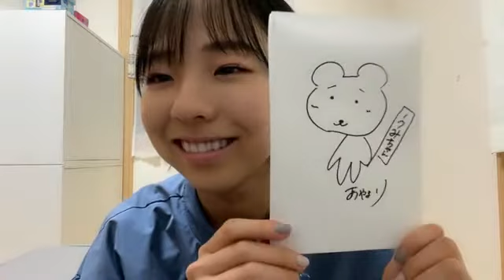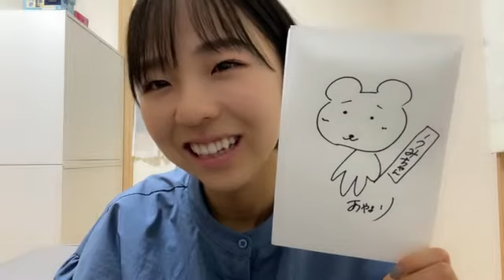鍛治島 彩 アップアップガールズ（２）SHOWROOM 211201（22時59分～）